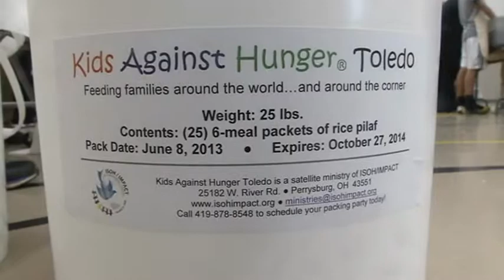The Rotary Club of Toledo partnered with Kids Against Hunger to pack meals